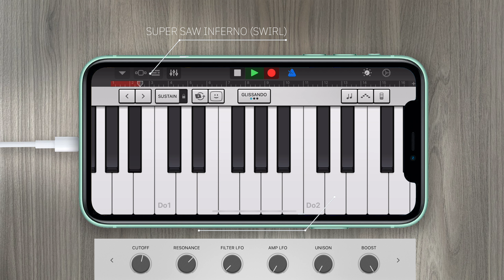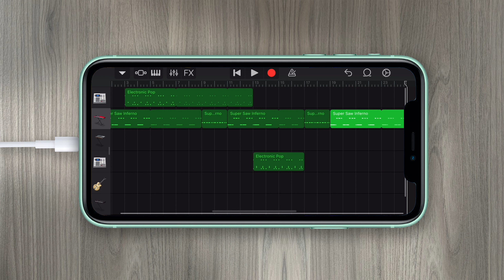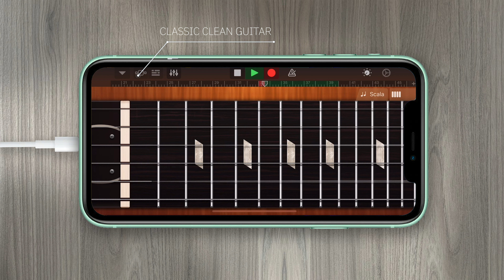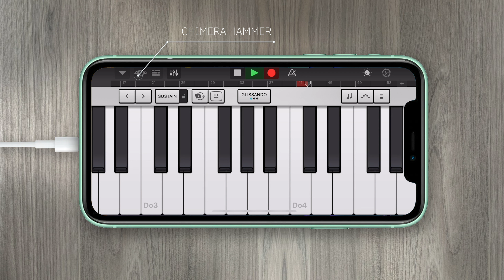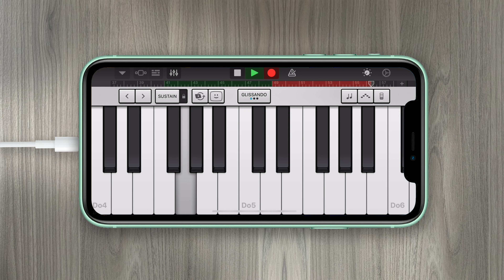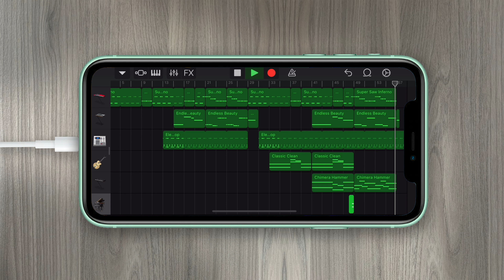MUSE - MADNESS on iPhone (GarageBand)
Tutorial of MUSE's Madness, from The 2nd Law album, played on GarageBand on iPhone.